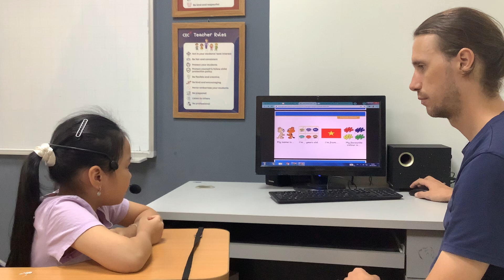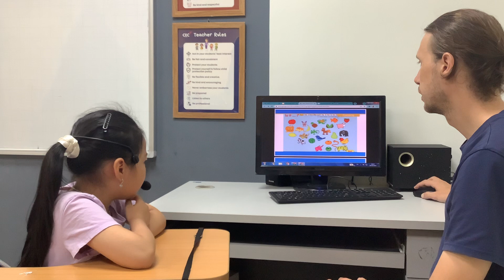CG-K4-2301 | End-of-course Test | Gia Linh